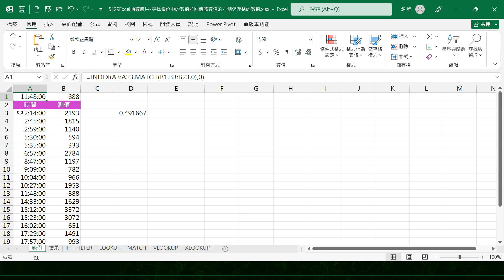5129Excel函數應用-尋找指定欄位中的數值並回傳其左側儲存格的數值 MATCH與INDEX函數